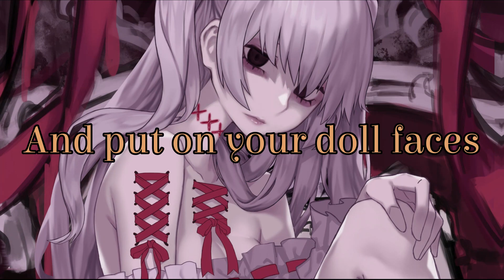Nightcore - Dollhouse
Song: Dollhouse

Editing Software Used:
- Audacity
- Filmora 11